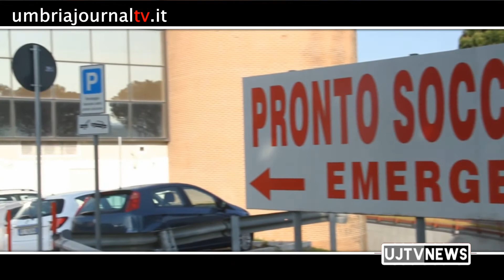Coronavirus, Terni, attivato punto di ascolto telefonico per supporto psicologico